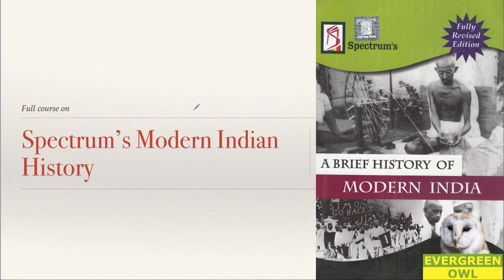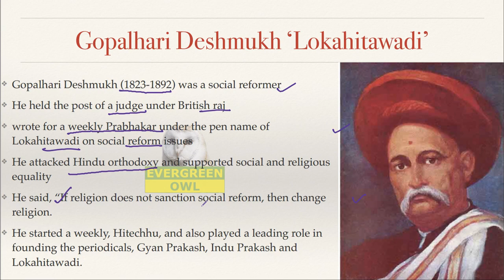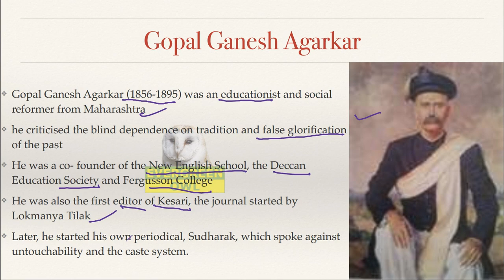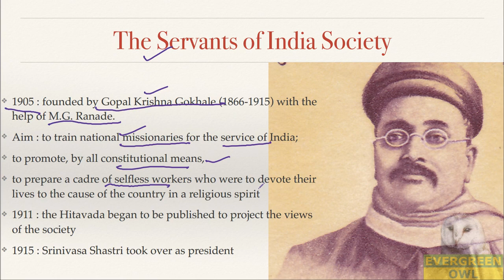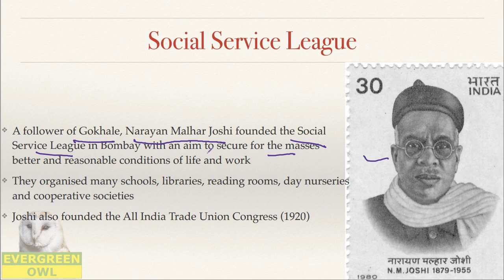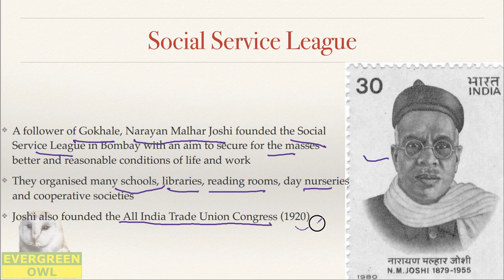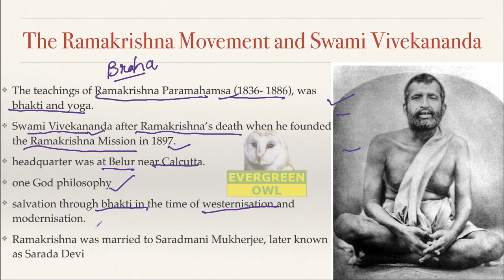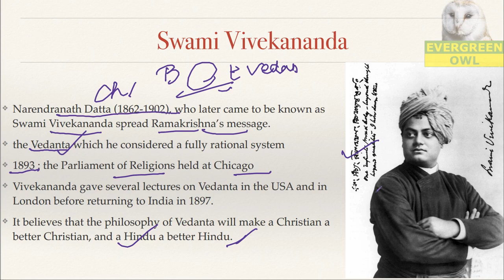Spectrum Modern Indian History Chapter-9, Part-4 Socio-Cultural Reform Movements and their Leaders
Spectrum's Modern Indian History

Chapter-9,

Part-4

Socio-Cultural Reform Movements and their Leaders